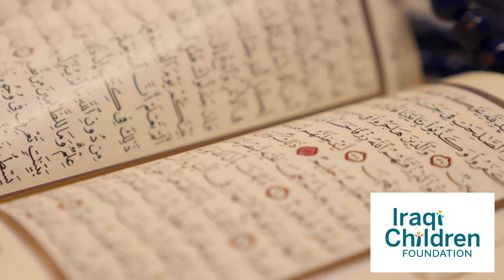Road to Baghdad - where each chapter is an extra mile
Books contain all the secrets of the world but they are also a conduit to a world of new discoveries and pure imagination.

This October, join the Iraqi Children Foundation on a journey, where they aim to collectively travel over 6.000 miles, in aid of Iraq's children.

Which route will you take and who will be your guide? Will you go on the Road to Baghdad with Jack Kerouac, or via Steinbeck country in California?

Maybe you might prefer to join Aslan in Narnia, or ask the Samiad to grant your many wishes.

When you take the Road to Baghdad, the literary route is yours to take. to sign up.